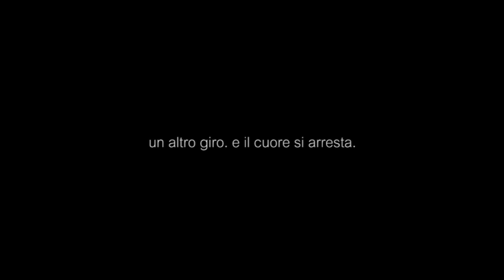ANNA DI NOTTE - Der Himmel - Remake Stardom - album "Make-up", 2015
Video: original footage from the movie “Babel”, directed by Alejandro González Iñárritu | Paramount Pictures (2006)

This is not for commercial use, but for entertaining purposes only.